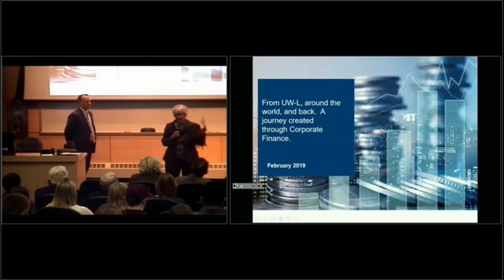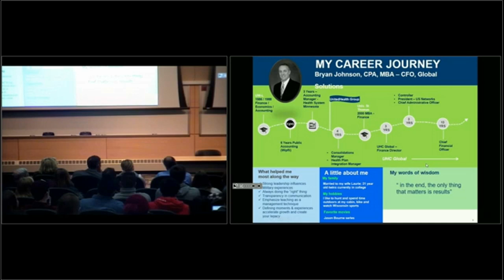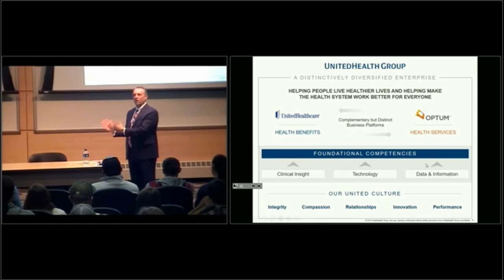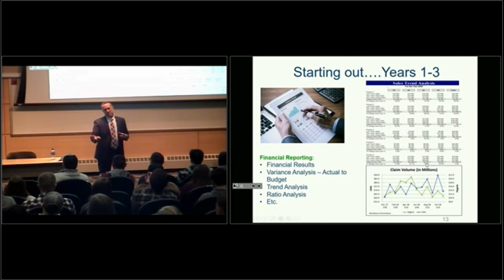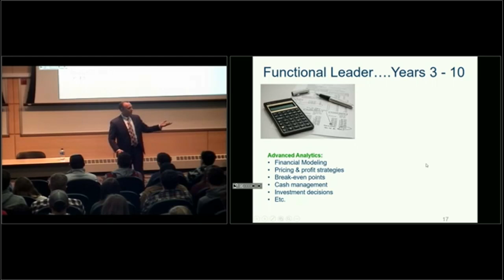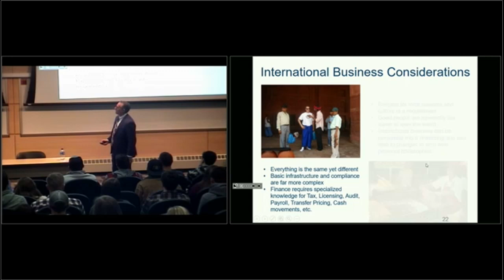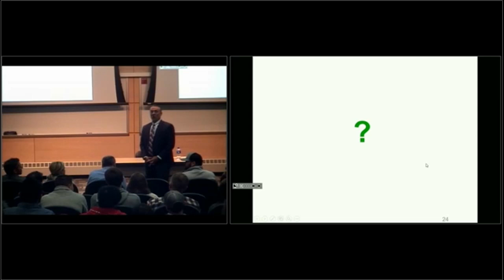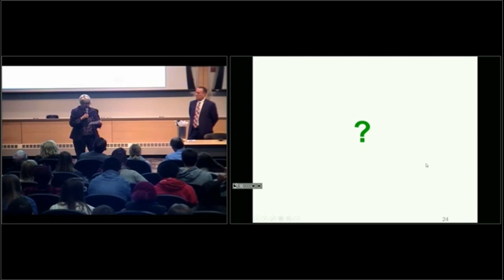From UW-L, Around the World and Back! A Journey Created though Corporate Finance